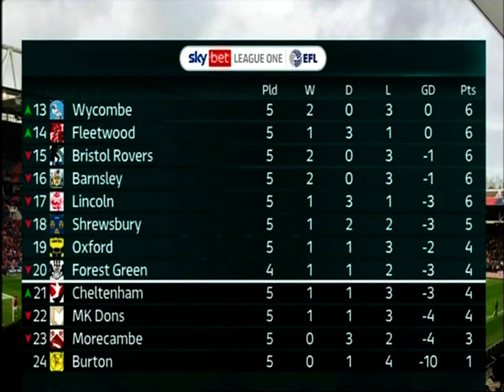2022/23 Charlton Athletic v Cambridge United (Highlights)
20th August 2022 (Att.12644)
Charlton Athletic 1(1) (Fraser 41)
Cambridge United 1(0) (Knibbs 60)